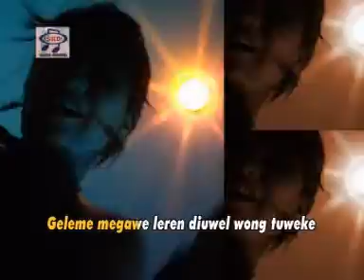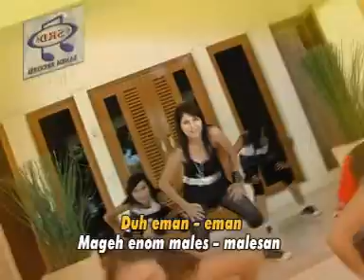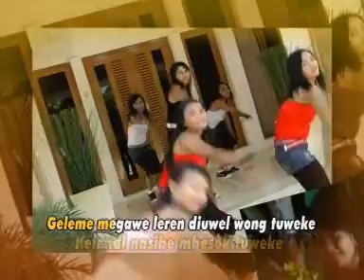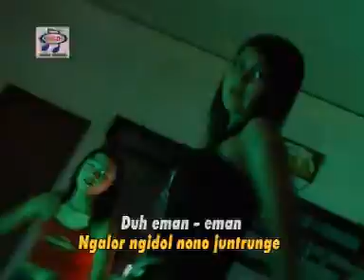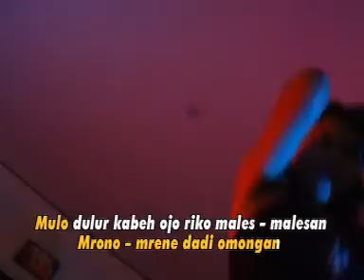Fitri Tamara Bintang Pantura - Sungkanan [Official Music Video]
Album : House Music
Artis : Fitri Tamara Bintang Pantura
Telkomsel : Ketik  CUSBE Kirim Ke 1212
Indosat : Ketik SET 53084319 Kirim Ke 808
XL&AXIS : Ketik 35200335 Kirim Ke 1818
THREE (3) : Ketik 100139 Kirim Ke 1212
Produksi : Sandi Records